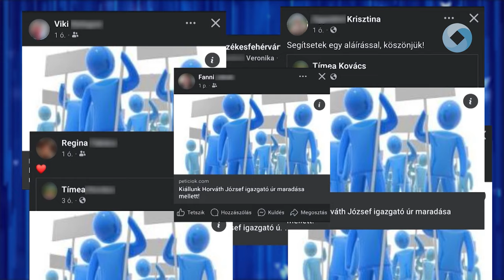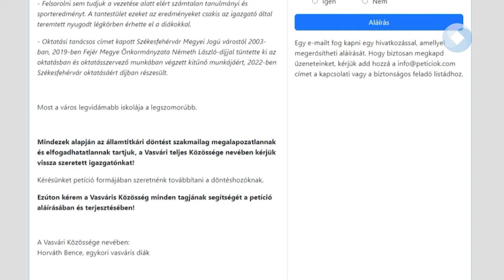Érthetetlen döntés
Indoklás nélkül utasította el minisztérium Horváth József pályázatát, melyet a jelenlegi vezető a Vasvári Pál Gimnázium igazgatói posztjára nyújtott be. Az egykori és jelenlegi vasváris diákok petíciót indítottak az igazgatóért. Az ügyben közben Fehérvár polgármestere és országgyűlési képviselője is állást foglalt. Utóbbi közösségi oldalán azt írta, „értetlenül áll a kialakult helyzet előtt, minden tőle telhetőt megtesz majd azért, hogy Horváth József vihesse végig a Vasvári Pál Gimnázium felújításának és bővítésének nehéz, de felemelő éveit.”